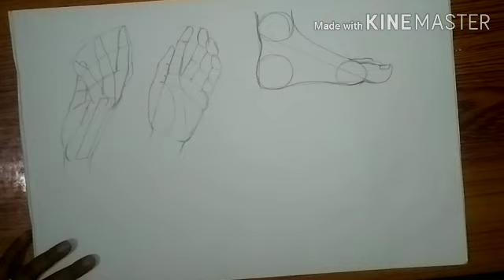How to draw feet : easy steps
Very easy to draw feet: tutorial